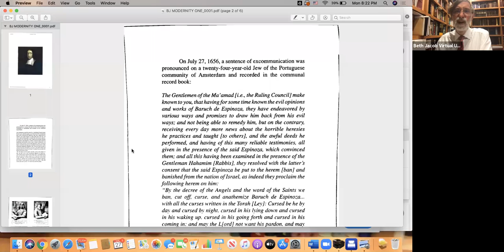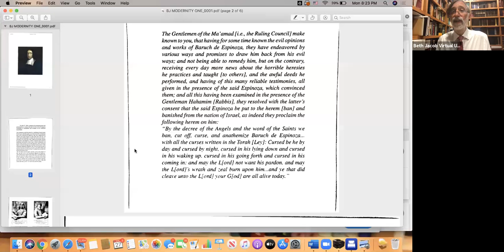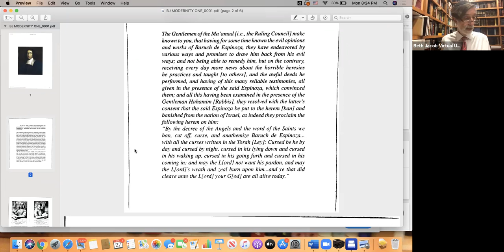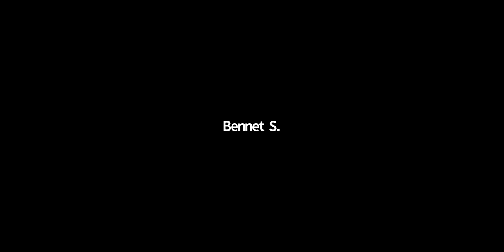Rabbi Lieberman - April 27, 2020